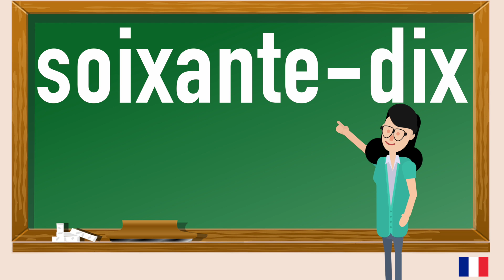How to pronounce soixante-dix in French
In this video you will learn how to pronounce soixante-dix in French. Pronunciation is key.Repeat daily and you will fall in love with French. Language learning should be fun , these tutorials are meant for you to gain value and enjoy learning French.